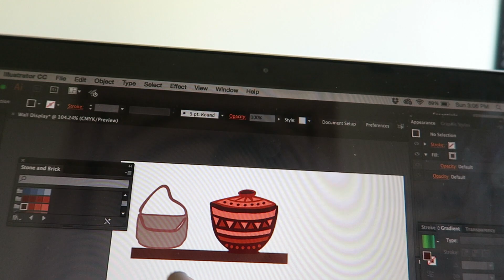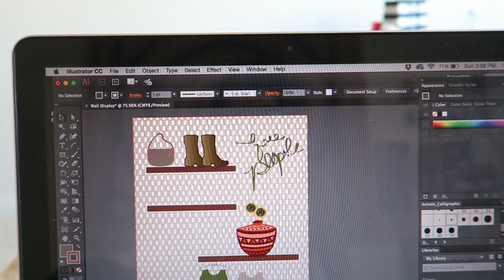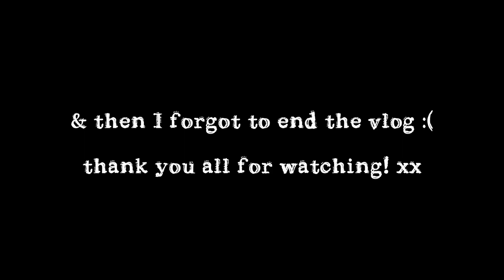Starbucks, Filming, & School Work! | 1-24-16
Hope you enjoyed :) thumbs up for more vlogs!!

Hello everyone! I'm 18 years old currently living & going to school in Los Angeles. Thank you for joining me on this journey & ily!
xx, Erica